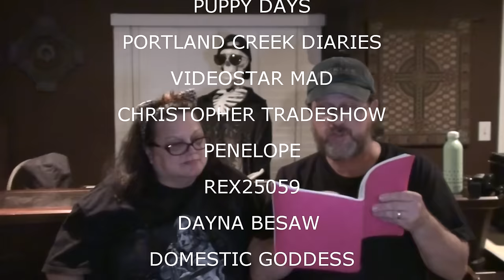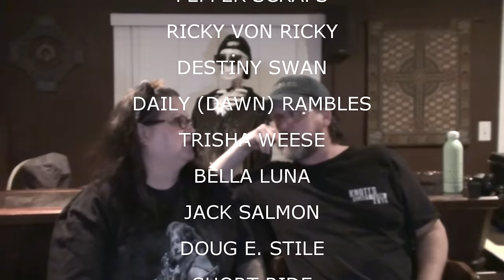SHOUTOUTS JUNE 4 2015